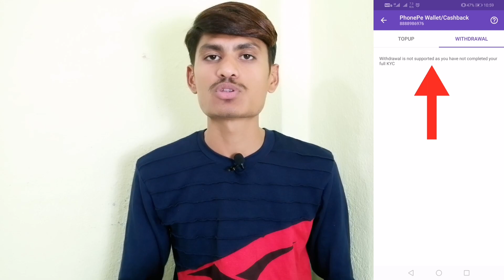Phonepe Full Kyc New Update ! PhonePe Walled Full Kyc ! अब होगा Phonepe Wallet का Full Kyc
Phonepe Full Kyc New Update ! Phonepe Walled Full Kyc ! अब होगा Phonepe Wallet का Full Kyc, Dosto Es Video Main Maine Aapko PhonePe Walled Se Aane Wallet Se Releted Aane Wale New Update Ke Bare Main Bataya Hai PhonePe Ki Aur Se PhonePe Walled Se Releted New Update Aaya Hai Abase Aap Aapke PhonePe Walled Ka Full Kyc Kar Sktai Ho Aur Aap Agar Se PhonePe Walled Ka Full Kyc Kartai Hai To Aap Aapke PhonePe Walled Money Ko Bank Account Me Widrawal Kar Sktai Hai.

Aur Aap Agar Se Aapke PhonePe Walled Ka Full Kyc Kartai Hai Aur PhonePe Walled Money Ko Widrawal Kartai Hai To Aapko Aapka Money Aapne Jo Aapne PhonePe App Main Bank Account Link Kiya Hai Us Account Main Aapka PhonePe Walled Widrawal Money Credit Kiya Jayega.

My All Setup Gears
My Mobile
My Mic
My Tripod
My Tripod Holder
My Lights 1
My Lights 2
My Light Stand

Quiries Solved :
1) phonepe full kyc kaise kare
2) phonepe full kyc kaise karte hain
3) phonepe full kyc
4) phonepe full kyc kaise karte hain 2019
5) phonepe full kyc 2019
6) phonepe full kyc complete
7) phonepe full kyc in hindi
8) phonepe full kyc online
9) full kyc phonepe
10) phonepe kyc full kaise kare
11) phonepe kyc full kyc
12) phonepe kyc full kaise karen
13) phonepe full kyc aadhar card
14) phonepe wallet
15) phonepe kyc
16) phonepe full kyc
17) phone kyc kaise kare
18) phonepe wallet kyc kaise kare
19) phonepe wallet withdrawal kyc kaise kare

Phonepe Kyc Kaise Kare 2109 ! Phonepe Kyc Complete In 2 Minutes With Voter Id